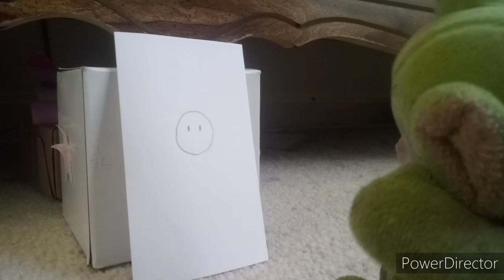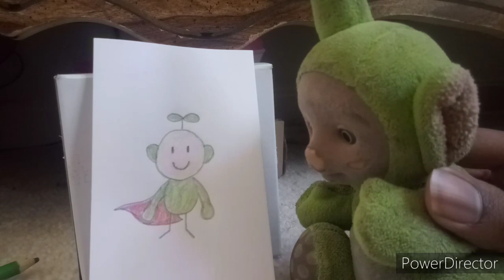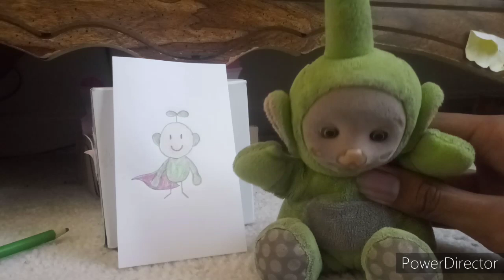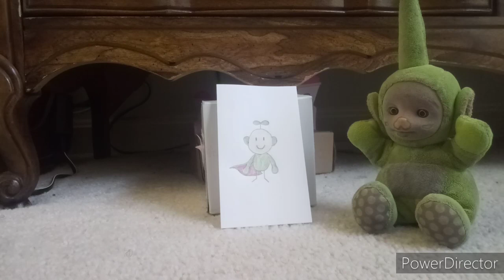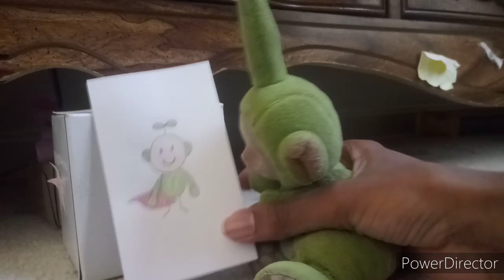Teletubbies and Friends Segment: Dipsy's Drawing + Magical Event: Animal Parade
Dipsy drew a superhero named Tubby Man.